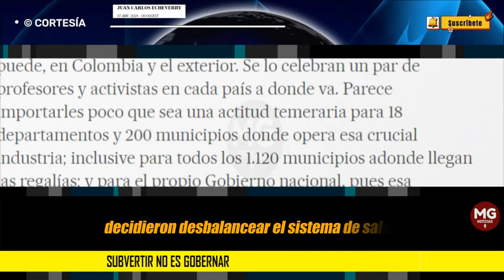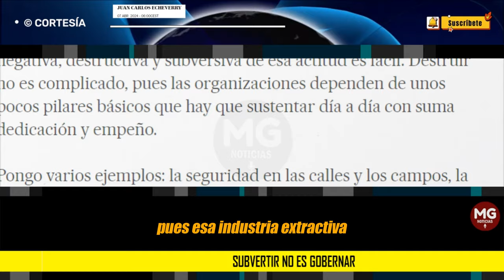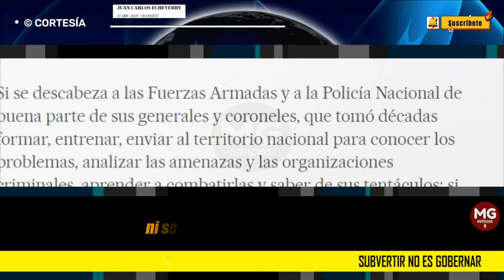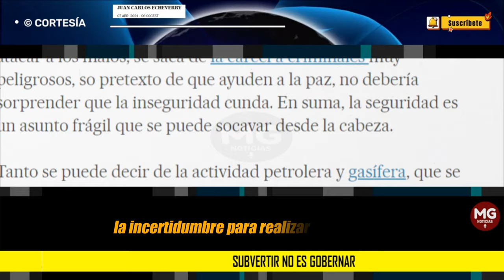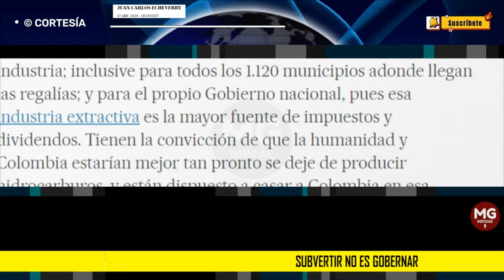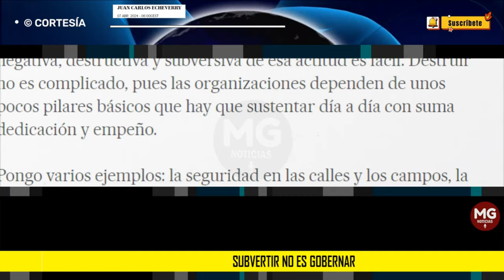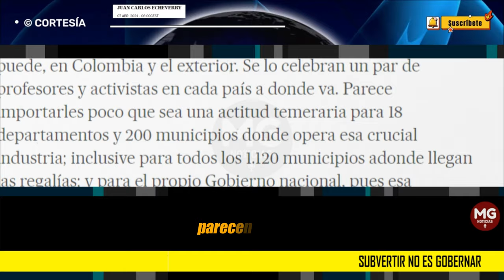SUBVERTIR NO ES GOBERNAR 🟢 Columna Juan Carlos Echeverry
Petro y su Gobierno decidieron desbalancear el sistema de salud. El resto es una cascada financiera que termina en la intervención de las buenas EPS y en socializar las pérdidas del sistema de salud
columna JUAN CARLOS ECHEVERRY para EL PAÍS DE ESPAÑA